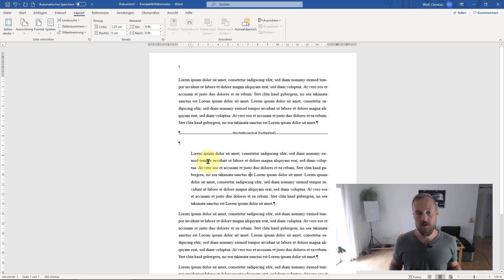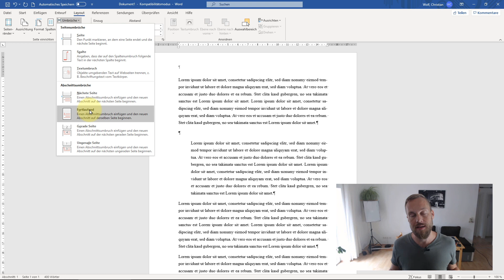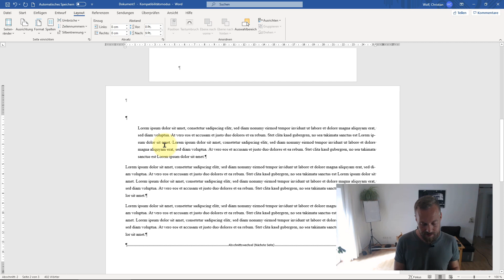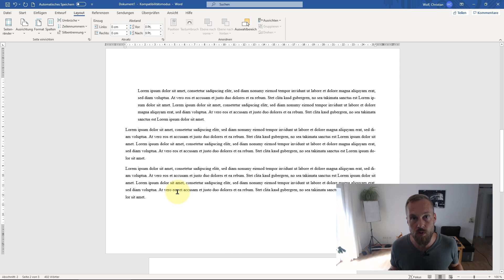Querseiten in Word schnell einfügen mit Abschnittsumbrüchen – Tutorial Microsoft Word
Querseiten in Microsoft Word sind praktisch, wenn man beispielsweise umfangreiche Tabellen in seinen Text einfügen möchte. Hier zeigt Christian, wie man in Word schnell einzelne Querseiten mithilfe von Abschnitten bzw. Abschnittsumbrüchen einfügen möchte.

Inhalt:

00:00 Schönen guten Tag
00:23 Unsichtbare Steuerzeichen anzeigen
01:16 Abschnittsumbrüche einfügen
02:51 Abschnittswechsel nächste Seite einfügen
03:55 Hochformat einer Seite in Querformat ändern

Besucht auch unseren Onlinekurs „Wissenschaftliche Arbeiten formatieren: Das große Word-Training für Uni & Abschlussarbeiten“

und lest in unserer *Magazin* rein